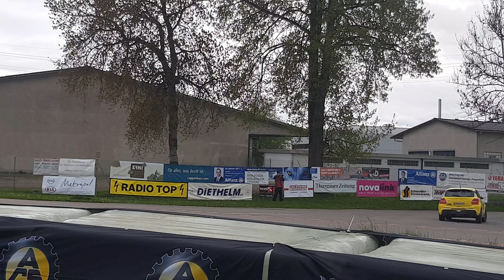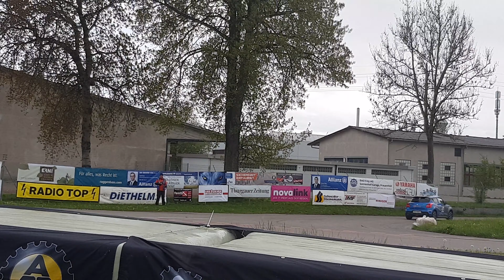2. Rennlauf Suzuki Swiss Racing Cup(1)